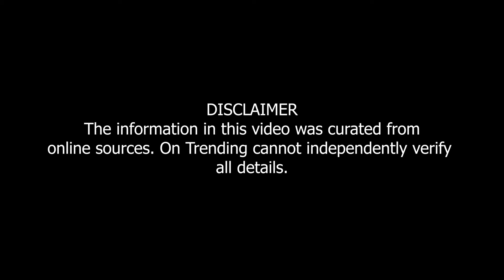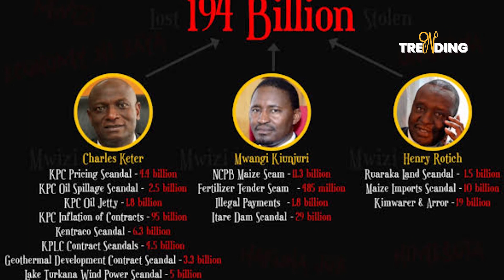THE STORY OF WILLIAM RUTO - BIOGRAPHY, EDUCATION, CAREER, WIFE, CHILDREN & CONTROVERSIES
This is the story of the 5th president of Kenya William Samoei Ruto.